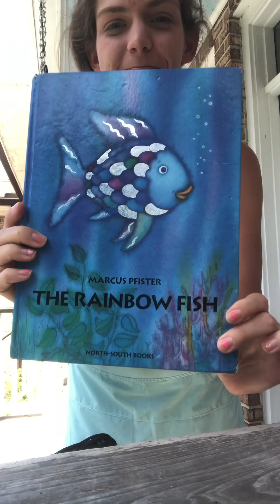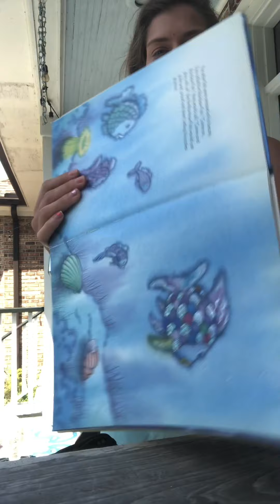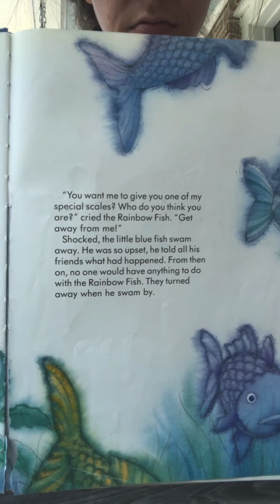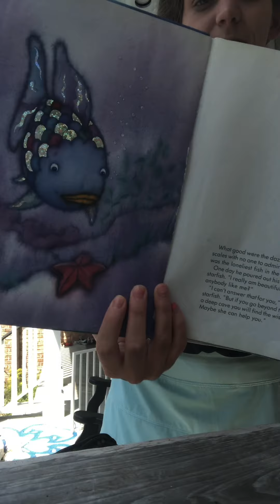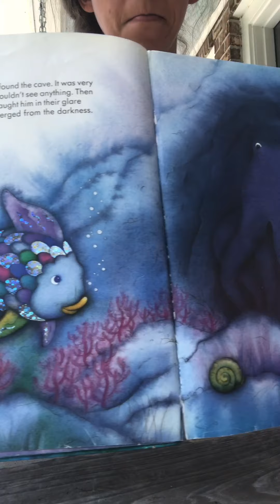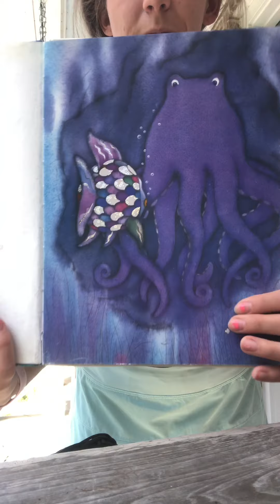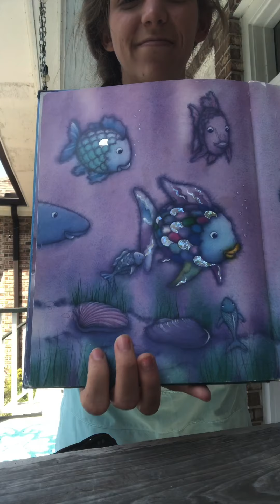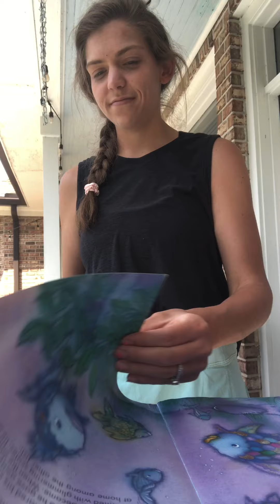Ms. Sally The Rainbow Fish ASL/English